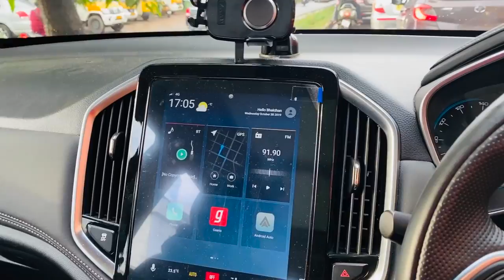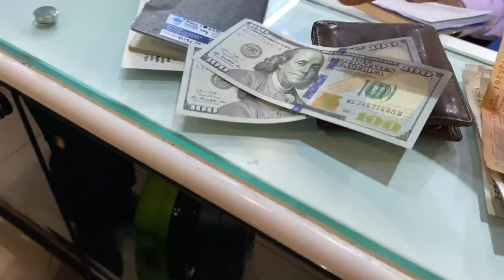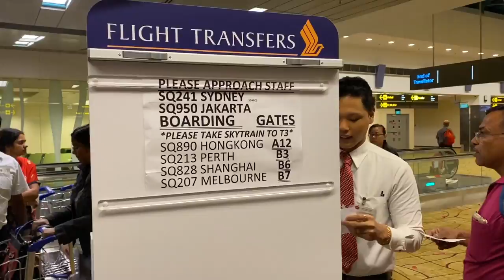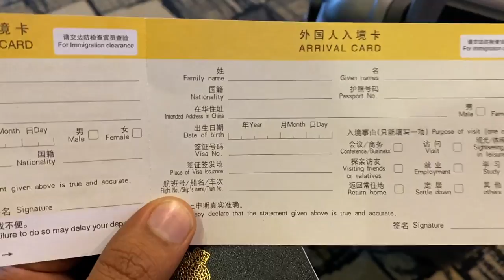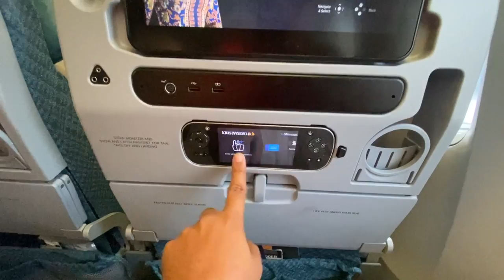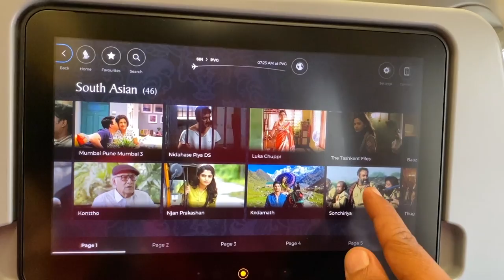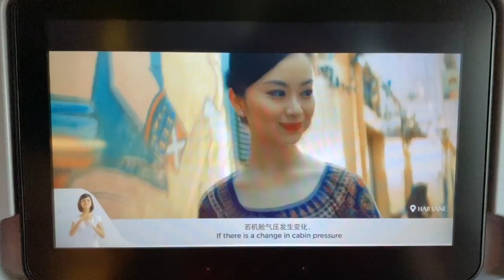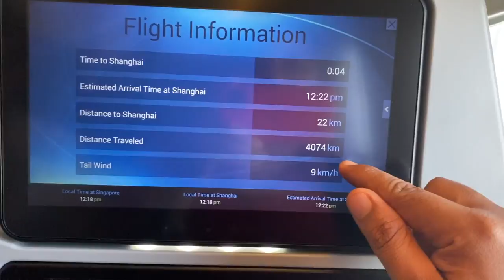Kuttanad to Shanghai on Singapore Airlines - കുട്ടനാട്ടിൽ നിന്നും ചൈനയിലേക്ക്‌, China Trip EP #19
കുട്ടനാട്ടിൽ നിന്നും പാലാവരിവട്ടം സിംഗപ്പൂർ വഴി ചൈനയിലെ ഷാങ്ഹായിലേക്ക് സിംഗപ്പൂർ എയർലൈൻസ് ഫ്‌ളൈറ്റിൽ പ്രശസ്ത ഓട്ടോമൊബൈൽ ജേർണലിസ്റ്റ് ആയ ബൈജു എൻ നായരോടൊപ്പം ഒരു യാത്ര.

To contact Saheer Bhai in China

Kuttanad to Shanghai via Singapore -  Singapore Airlines Economy Class Review